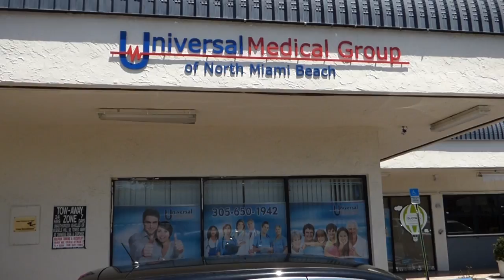North Miami Beach Medical Center - Universal Medical Group - Clinic & Spa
Universal Medical Group - Clinic & Spa in North Miami Beach

Health, Well being, Yoga, Exercise, Travel
A channel for everyone